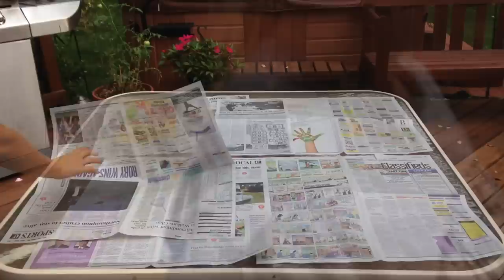How To DIY: Tie-Dye Bed Sheets & Pillowcases!!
This video is DIY (Do It Yourself) on how to tie dye your sheets and pillow cases!